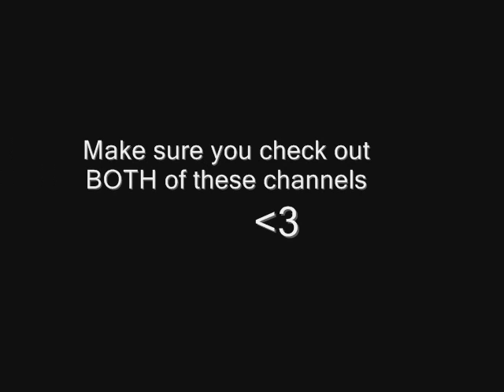The Attack of the Vacuum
This is a catastrophic adventure of two... men?

Okay so let's get to the details!
The one clash scene took us so many times we had to change clothes because it got so late xD!
Gordon and I did a lot of hard, brain hurting, stormy thinking to come up with something to do! Every time I get together with someone it's always a murder! LOL! Guess we just can't get off that subject!

Well thank Gordon for finishing and geting the video up!

BYE!